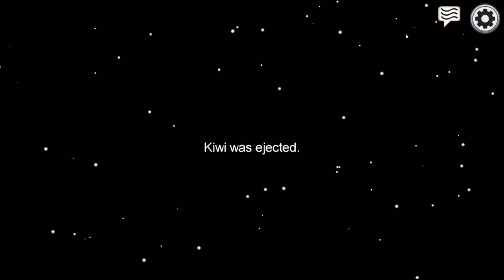Why You Don't Forget Where You've Been in Among Us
The mind is a tricky thing, it remembers all sorts of things but sometimes the simplest of memories can fade away so easily. Cherish what you remember and live to the fullest!

Play online or over local wifi with 4-10 players as you attempt to hold your spaceship together and return back to civilization. But beware...as there may be an alien impostor aboard!

One crewmate has been replaced by a parasitic shapeshifter. Their goal is to eliminate the rest of the crew before the ship reaches home. The Impostor will sabotage the ship, sneak through vents, deceive, and frame others to remain anonymous and kill off the crew.

While everyone is fixing up the ship, no one can talk to maintain anonymity. Once a body is reported, the surviving crew will openly debate who they think The Impostor is. The Impostor's goal is to pretend that they are a member of the crew. If The Impostor is not voted off, everyone goes back to maintaining the ship until another body is found. If The Impostor is voted off, the crew wins!